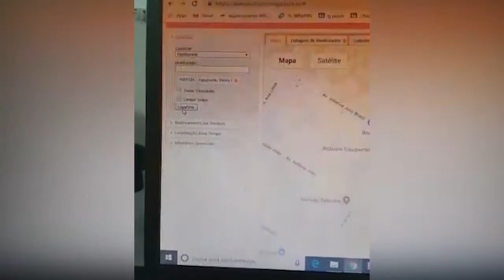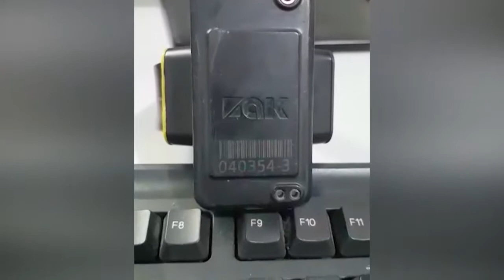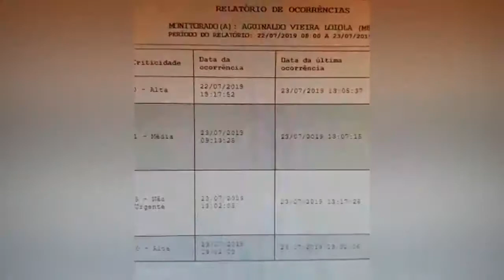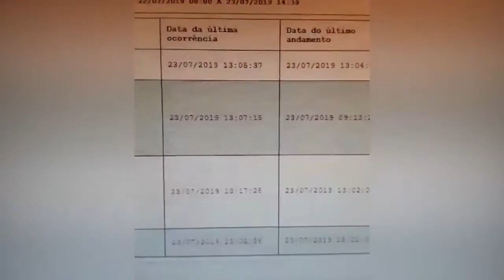DENÚNCIA MONITORAMENTO PRESOS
É DENÚNCIA: O SISTEMA DE MONITORAMENTO OPERADO POR UMA EMPRESA PRESTADORA DE SERVIÇOS É FALHO, PRECÁRIO E FAVORECE O CRIME, COMO PROVAM OS VÍDEOS DESTA REPORTAGEM PRODUZIDA PELA TV RECORD DE CACOAL, CONFIRA...

IMAGENS: WILLIAN CUNHA
REPORTAGEM: JHEFFERSON SANTOS
EDIÇÃO: ROSA CLARA